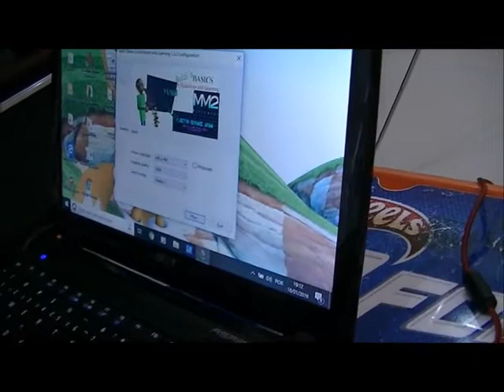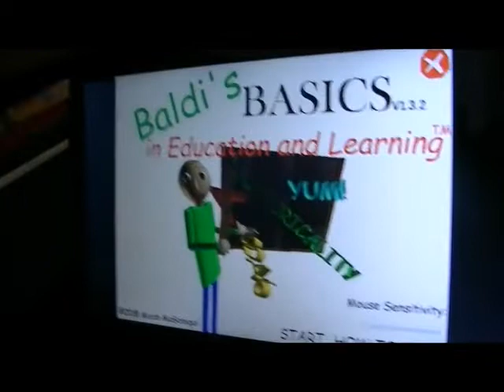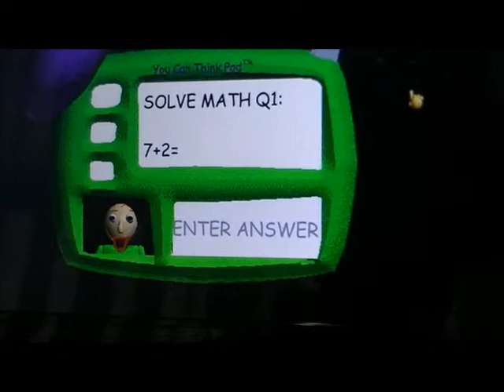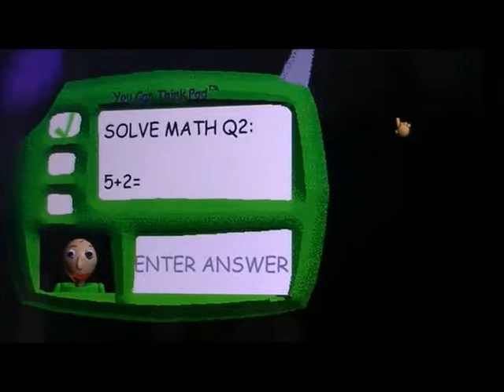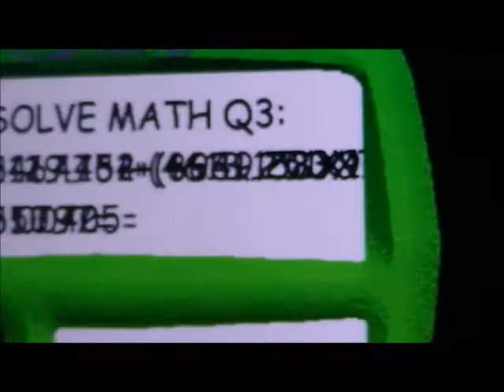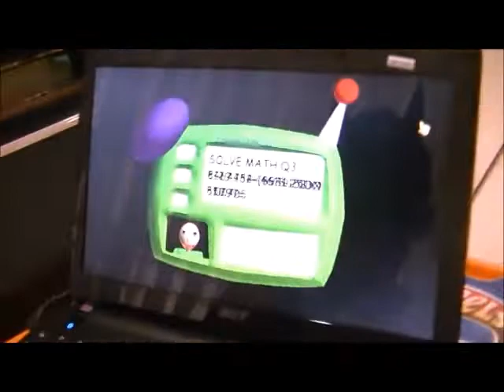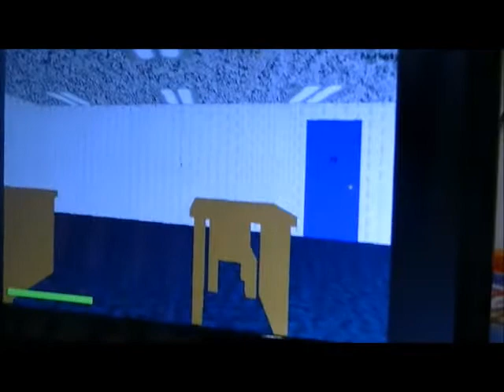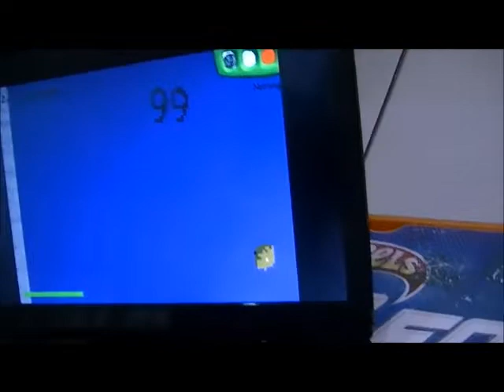Batman Neto jogando Baldi